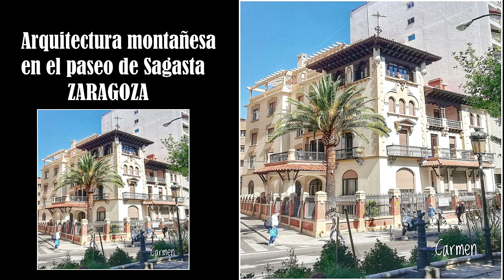Carmen Taulés Vidal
Presentación de nuestra amiga a través de sus publicaciones.